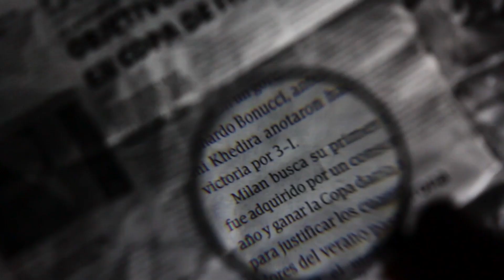EN LOS ARCHIVOS DE ARTISTAS QUE COPIARON A OTROS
En esta ocasion te traemos algunos casos misteriosos de artistas que han sido acusados de plagio, por imitar cansiones, estilo y hasta el mismo look. Carlos Rivera se parece a Chayanne, Belinda se parece a Avril Lavigne, Danna Paola se parece a Ariana Grande entre otros.